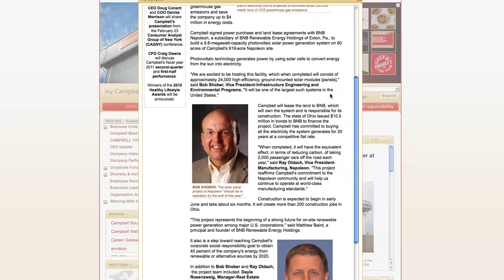Touchpoints Blog--Secrets of Positive Feedback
Doug Conant vlog.  to learn more.